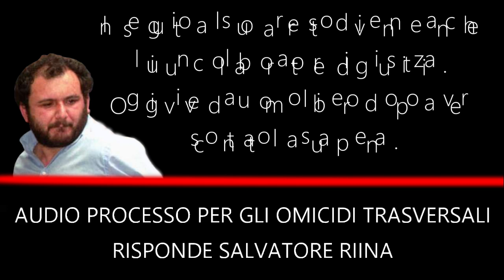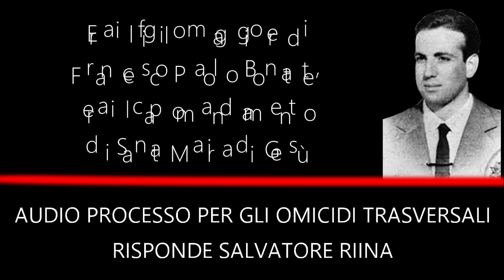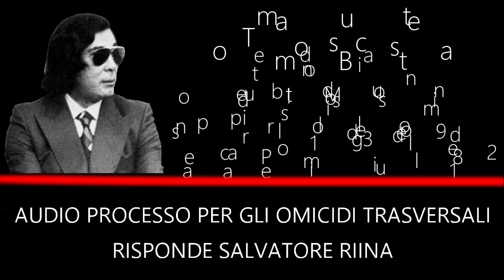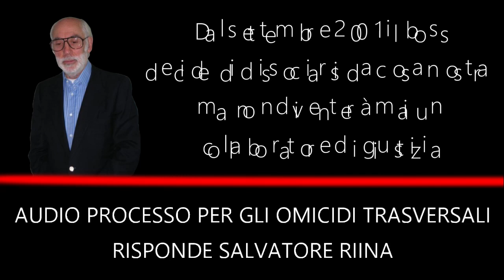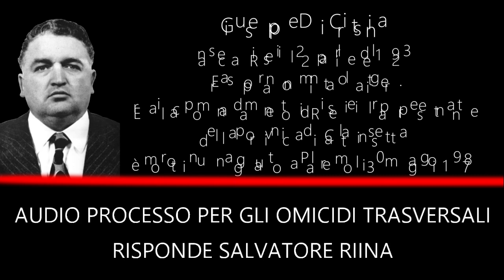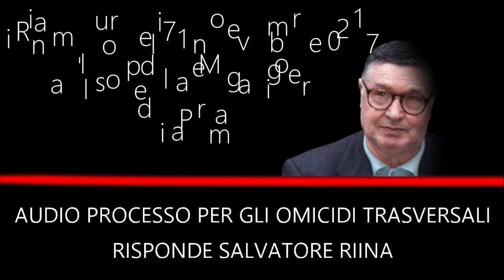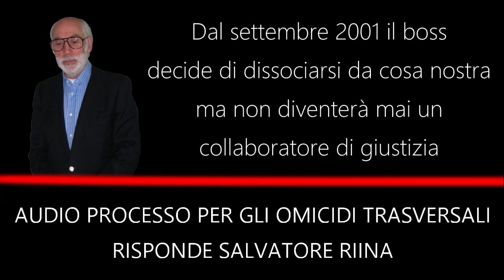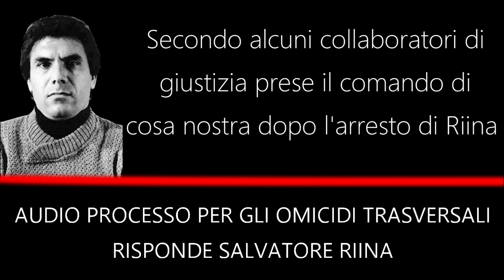Se vogliono fottere a zio Totuccio "Toto Riina" Giuseppe Marchese 2 parte processo Contrada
Salve amici mi chiamo Di Maio Andrea e vi do il benvenuto su Curiosando. In curiosando potete conoscere la storia processuale dell’Italia, fatti criminali con i protagonisti coinvolti e la loro storia.

Come sappiamo Giuseppe Marchese era un membro della mafia, insieme al padre e al fratello faceva parte della famiglia mafiosa di Ciaculli, era un uomo fidato agli ordini diretti di Riina, e faceva proprio parte di una squadra della morte agli ordini dei corleonesi. In questa parte dell’interrogatorio Contrada chiede di avere un confronto con Marchese, e sto facendo delle ricerche se ci è stato, però come giustamente fa notare il pm Contrada deve prima essere interrogato e poi dopo si può chiedere il confronto.
Questo interrogatorio è avvenuto durante il processo Bruno Contrada, l’udienza si è tenuta a Roma venerdì 22 aprile del 1994

La registrazione audio è stata presa dal sito Radio Radicale e fa parte dell’archivio di Radio Radicale

Se volete conoscermi e sostenermi vi invito a seguirmi anche su DMA81. DMA81 è l'area in cui potrai trovare argomenti di attualità, svago e vari generi di video